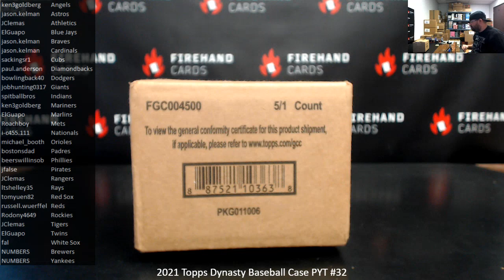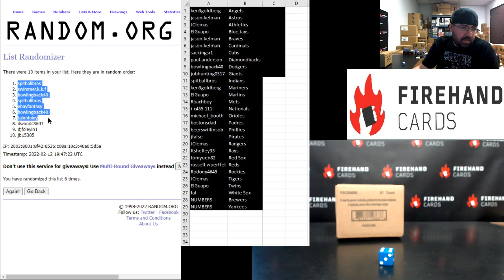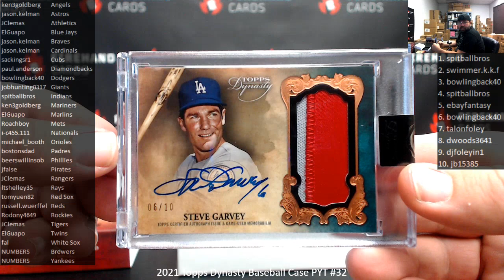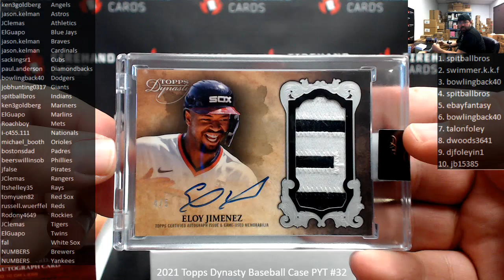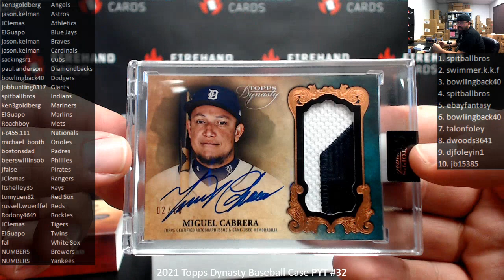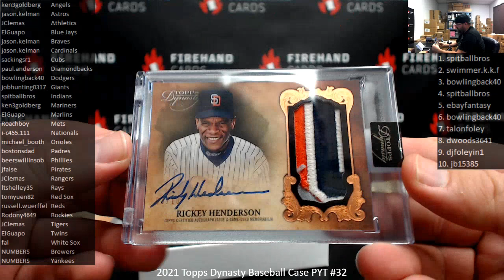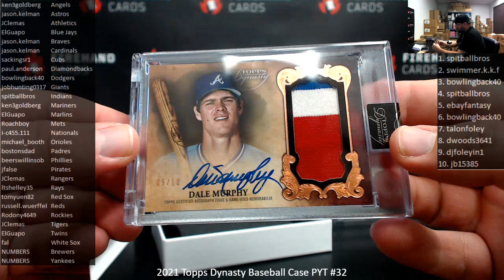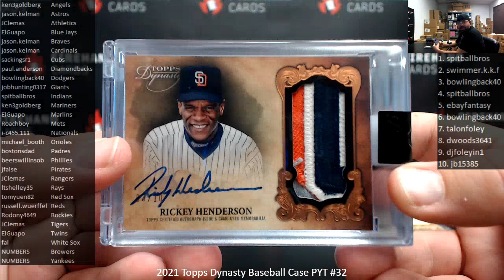2/12/2022 2021 Topps Dynasty Baseball Case PYT #32